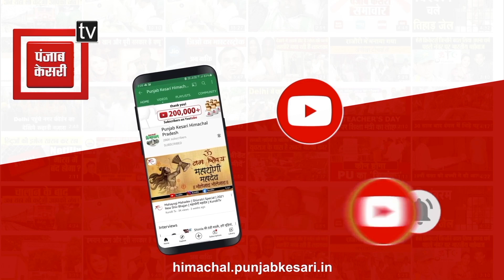ज्वालामुखी में परम्परागत तरीके से मनाई गई होली... शहर के प्रमण पर निकली माता की पवित्र छड़ी